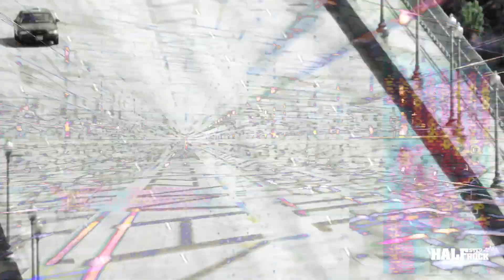Spreading Roots Album "Missed on the Way" Announcement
Bangalore, May 16th 2018 - Half Step Rock signed-up Power Blues Hard Rock Band – Spreading Roots, from Guwahati, India. Band’s first studio album “Missed on the Way” is slated for release, later this year. The album will include eight original songs of which one song will be released earlier.

Spreading Roots is fronted by Hridoy Goswami, lead vocalist of the band and a veteran of the Guwahati rock fraternity with a music career of over 26 years. Famous for its signature music driven by science behind sound, Spreading Roots has been formed to bring old school music curated with new sound to the fore. The current band line-up includes Amitabh Baruah on Guitars; Bala Bhadra on Diatonic Blues Harp; Laurence Matthew on Bass and Simanta Choudhury on Drums.

Speaking on the occasion, Founder-Half Step Rock, Ajay Chanam shared, “Hridoy has been a friend and an inspiration to me since my college days in Cotton College, Guwahati. We understand what kind of audiences Spreading Roots would appeal to and plan building on our strengths and Hridoy Goswami’s captive fan base accumulated over the last three decades for promoting their first album.

Follow this space for more updates on the band.